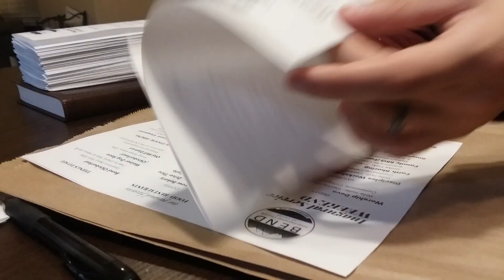Kick Off Service! | Christian Church Planting VLOG 4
Vlog 4 - celebrating our kick off Christian church planting service in Bend,OR! For the month of September we celebrated our inaugural service with disciples from around the ICOC NW Family of Churches!

This Christian vlog is about our real life house church planting experience in Bend, OR. We hope it inspires you to join or start a house church! This is our first time starting a church and we are not experts. We invite you on our journey of becoming like Jesus and finding your place in God's story!